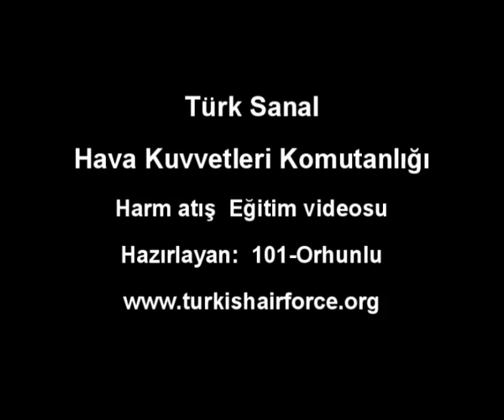F-16 Harm atışı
TSHKK, F-16, Harm, Falcon 4.0 AF, Fighting falcon